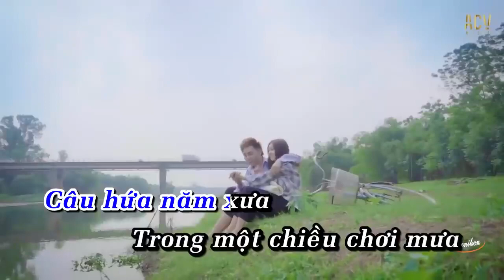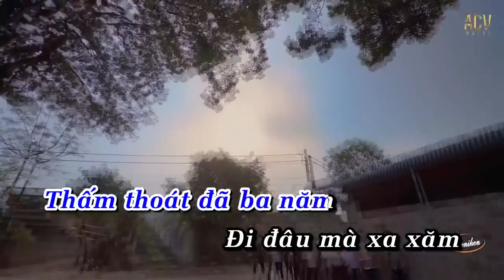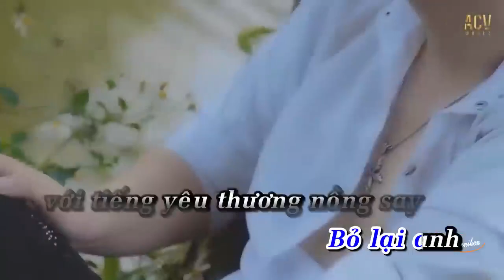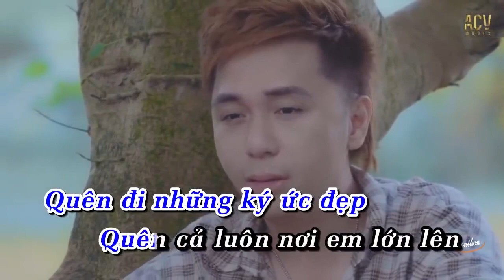[ KARAOKE ] EM ƠI LÊN PHỐ - MINH VƯƠNG M4U | BEAT HẠ TONE NAM